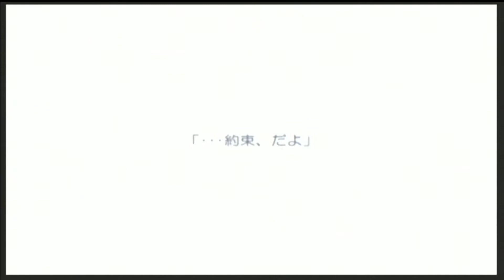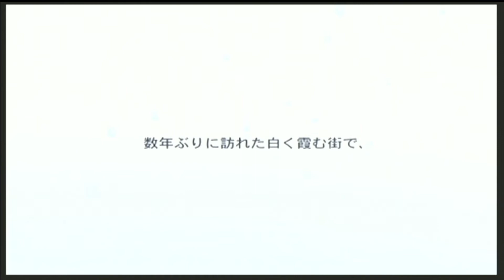PSP Key作品 KANON OP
PSP版のKANONのOPです。
Key作品の第１作の恋愛アドベンチャーゲームです。

やり始めた時は小学５、６年生辺りです。
全年齢版しか遊んだ経験がないので、いつかは18禁版も手に入れてコレクションとして楽しみたいですｗ
小説本を集めていた記憶がすごく強くて、頑張って５冊集めた思い出の作品です♪